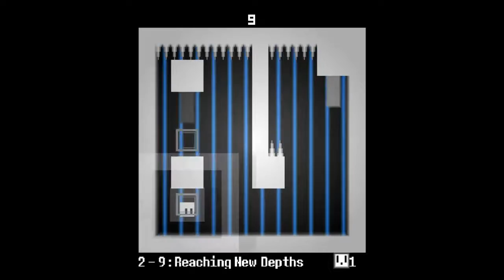You have 10 seconds: WARNING MUCH RAGE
Hope you guys enjoy X3

Social Media